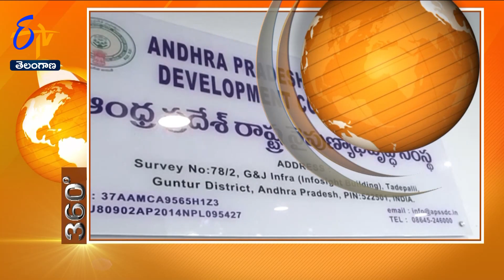1 PM | 31st October'2023 | ETV 360 | News Headlines | ETV Telangana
31st  October'2023 | 1 PM | ETV 360 | News Headlines | ETV Telangana